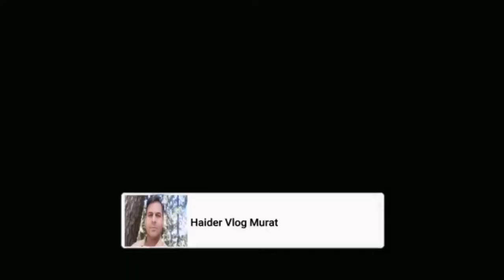The Fiat 480 Tractor Gets Four New Tires | Vlog # 130